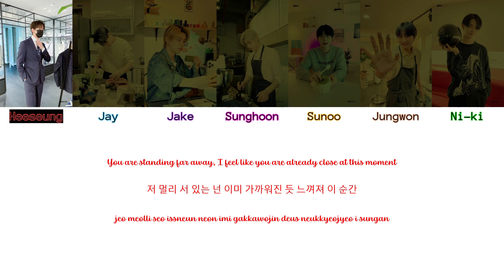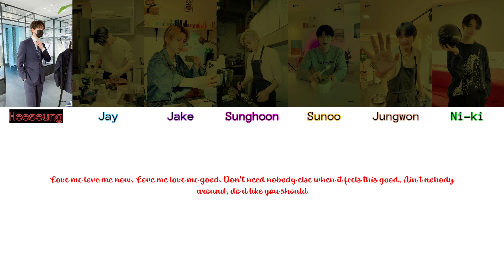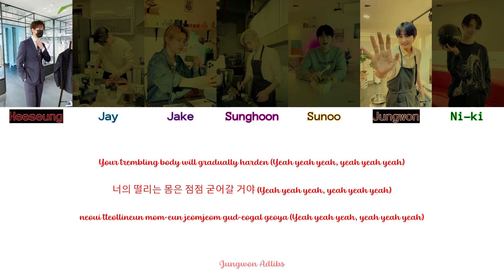HOW WOULD ENHYPEN SING - Twice Make Me Go (+Lyrics)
Please support both Twice and Enhypen!
Creds to Enhypen, Belift lab, Naver and HYBE for pictures and Twice for music